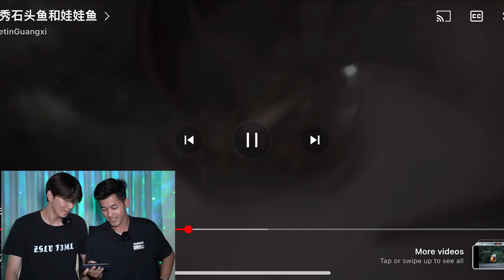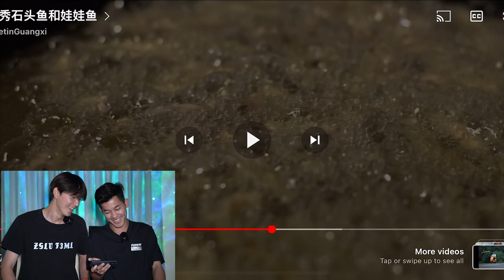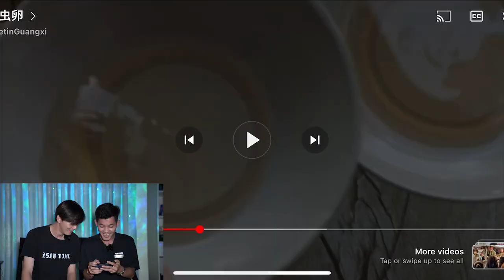ពួកខ្ញុំទៅលេងស្រុកចិនខេត្តGuangxi!!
សម្រាប់បងប្អូនដែលស្រលាញ់ចូលចិត្តហេីយចង់ឧបត្ថម្ភ
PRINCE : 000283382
-អរគុណបងប្អូនគ្រួសាររបស់G-Win (GFAM)សម្រាប់ការចូលមេីលវីដេអូរនេះ
-ក៏សុំទោសបេីខ្ញុំបាទបង្ករជាកំហុសអច្ចេតនាសង្ឃឹមថាបងប្អូននឹងយោគយល់
+សុំសួបងប្អូនថា៖
-យល់យ៉ាងណាដែរចំពោះវីដេអូរនេះ?​
-អ្នកណាខ្លះមេីលដល់ចប់?​
-វីដេអូរក្រោយចង់មេីលខ្ញុំធ្វេីវីដេអូរបែបណា?​
-សូមផ្តល់ចម្លេីយតាមcommentខាងក្រោម...

ក្នុងChannel G-Win មានផុសជាវីដេអូរសប្បាយសប្បាយចែកជូនជាចំណីអារម្មណ៌បងប្អូនដូចជា ៖
-VLOGដេីរសម្ភាស៌កូរគេគ្រប់ទម្រង់បែបបថទាំងអស់
-Reaction Video (khmer Hiphop song)(Funny Video)(Tiktok)
-Challengeប្លែកប្លែកតាមCmtពីGFAM
បញ្ជាក់៖
គោលបំណងដែលខ្ញុំធ្វេីវីដេអូរក្នុងYOUTUBEគឺមិនមែនដេីម្បីលុយនោះទេ។​